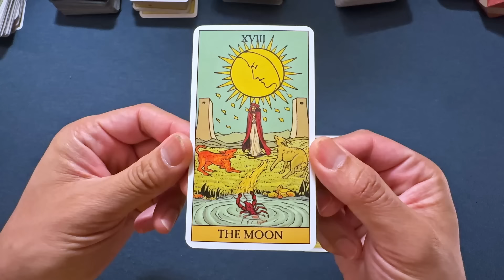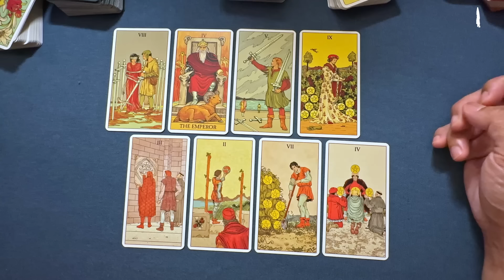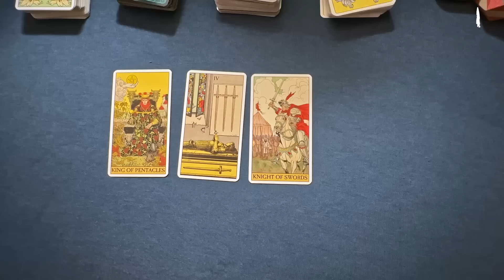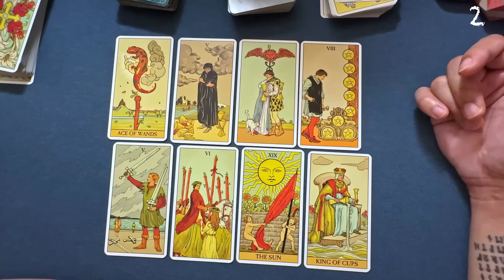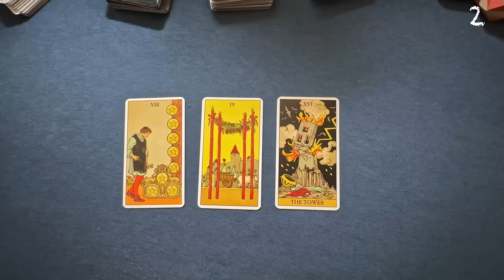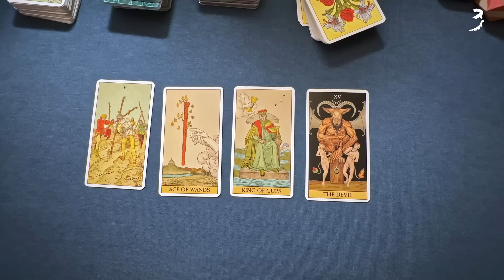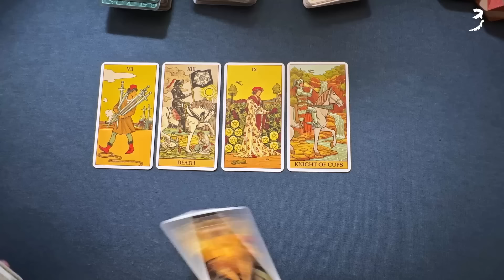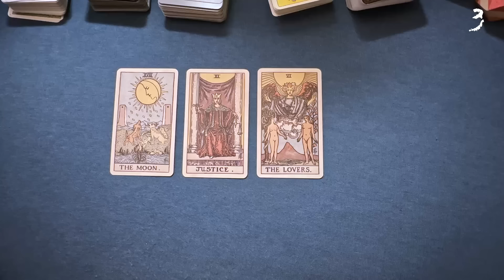下一位戀人檢測/星座/位置/時間點❤️愛情占卜❤️給需要愛的你☀️塔羅占卜🎴⌛適用任何時間🍀 🎁領取好運❤️感謝宇宙☀️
🎴塔羅牌🎴
Before Tarot
作者： Kenner, Corrine/ Nativo, Floreana/ Alligo, Pietro/ Rossi, Eon (ILT)/ Rossi, Simona (ILT)
原文出版社：Llewellyn Worldwide Ltd
🎁博客來🎁

After Tarot
作者： Massaglia, Giulia F. (ILT)

Tarot of the New Vision
作者： Alligo, Pietro/ Lo Scarabeo/ Cestaro, Raul (CON)/ Cestaro, Gianluca (CON)

⏰時間戳⏰
0 看牌 00:00
1 選項 01:24
2 選項 18:44
3 選項 36:22

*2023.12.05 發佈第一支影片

⭐給需要愛情的你們，給共時與集體意識的指引，祝福各位顯化宇宙訂單～🙏
😋靈感和訊息滿溢時，語速會突然加快，請大家見諒🙏
👅字幕是以AI製作，錯字也請見諒🙏